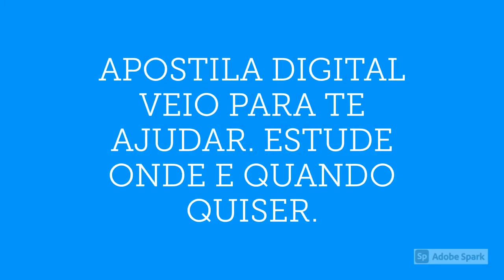APOSTILA PREFEITURA DE SÃO JOÃO BATISTA SC 2020 PROFESSOR DE EDUCAÇÃO FÍSICA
No estado de Santa Catarina, a Prefeitura de São João Batista, por meio da empresa Núcleo Brasil Sul de Provas e Avaliações Eireli (NBS Provas) anuncia a realização de um novo Processo Seletivo, que tem por objetivo a formação de cadastro reserva, destinado ao provimento de cargos em caráter temporário.